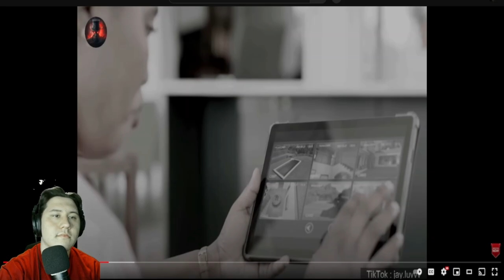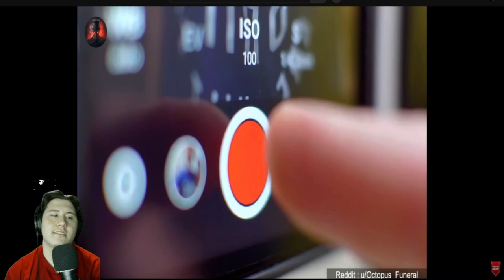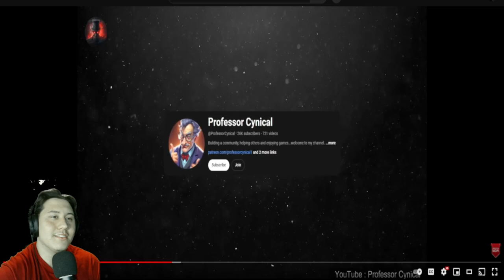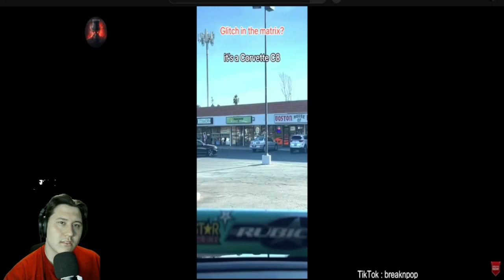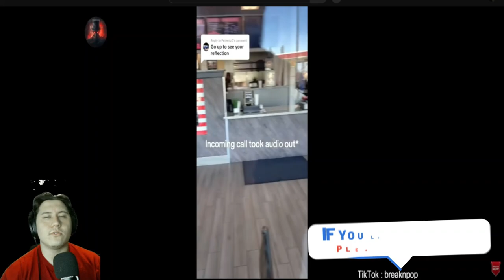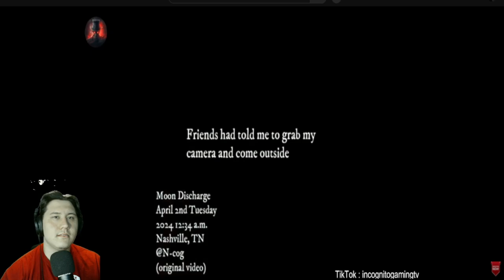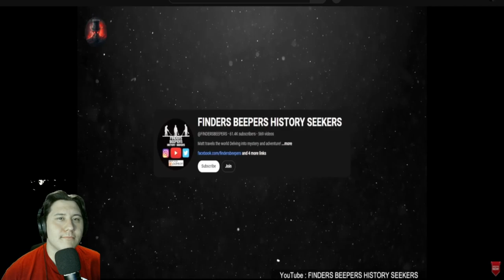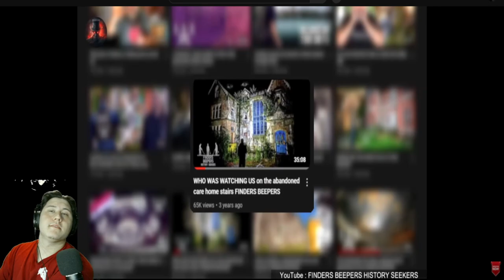Scary Ghost Videos Compilation #12 REACTION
We livestream on Twitch randomly so make sure to follow!